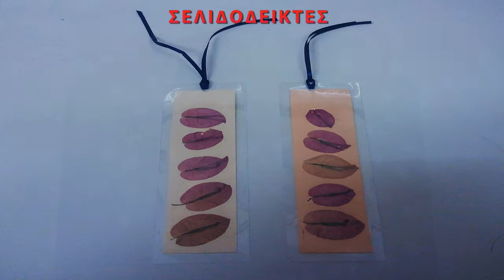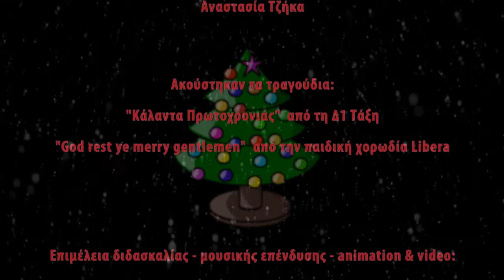Χριστουγεννιάτικες κατασκευές (5ο Δ.Σ.Χολαργού)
Χρωματισμένα γυάλινα βάζα, ζυμαρένια στολίδια, σελιδοδείκτες, χάρτινες μπάλες, σουπλά (αλλά και πολλά άλλα που δεν βιντεοσκοπήθηκαν).
Επιμέλεια κατασκευών: Βούλα Νικάκη
Μαρκελίνα Τσίγκα
Αναστασία Τζήκα
Ακούγονται τα τραγούδια: "Κάλαντα Πρωτοχρονιάς" - από τη Δ1 Τάξη
"God rest ye merry gentlemen" - από την παιδική χορωδία Libera
Επιμέλεια διδασκαλίας - μουσικής επένδυσης - animation & video:
Αμάντα Ηλιοπούλου - 2013